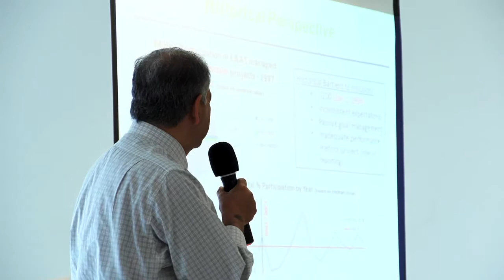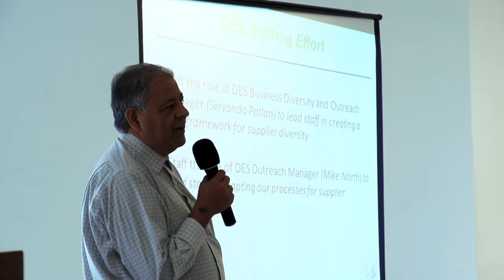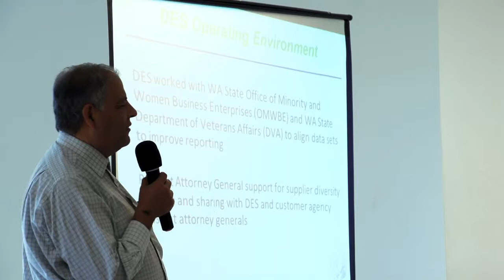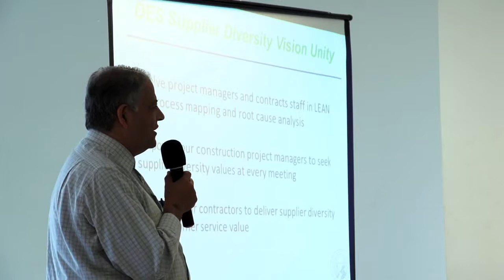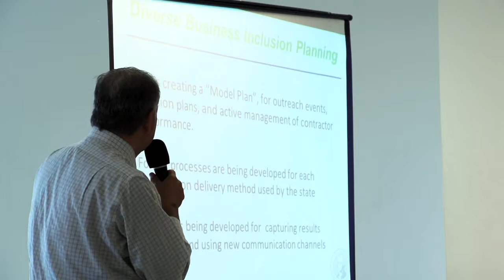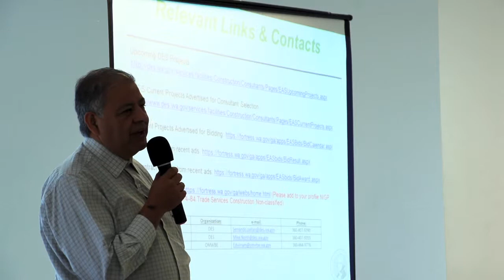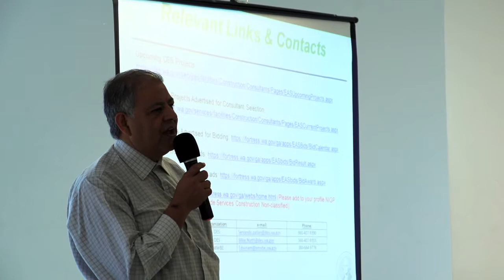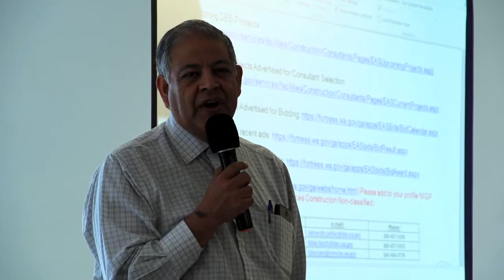Servando Patlan - Washington State Department of Enterprise Services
This video was taken at Tabor 100's June 28, 2014 General Meeting. Tabor 100 is an association of entrepreneurs and business advocates who are committed to economic power, educational excellence and social equity for African-Americans and the community at large.